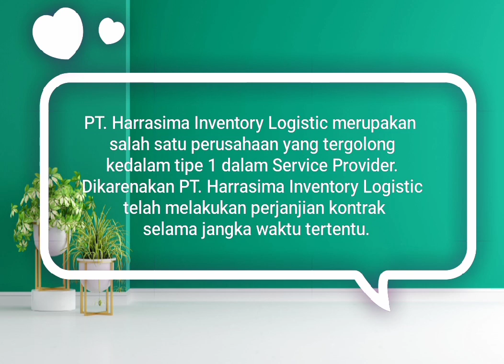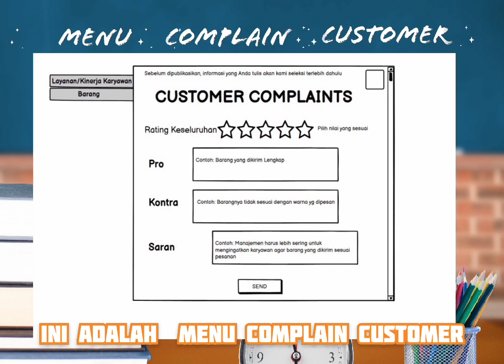Video Tugas UAS ITSM Kelompok 2 Kelas 5C